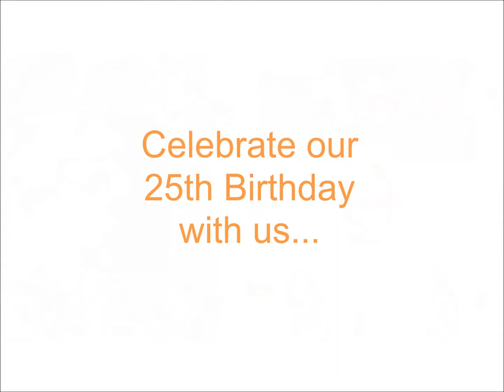Felicity Moffat: why I help Living Paintings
In celebration of our 25th Birthday we've made short vox pops of our Trustees, Volunteers and Staff talking about what Living Paintings means to them and what they love about our charity.

Living Paintings is a unique publishing house. We are the only charity in the UK who design, create and publish tactile and audio books for blind and partially sighted people. We call them Touch to See books. We publish titles suitable for anyone from pre-school to adult.

Our wide and growing range is designed to provide education and life-long learning, enhance lifestyle and support leisure interests.

We distribute these Touch to See books through our free postal library.  We lend to anyone in the UK who is blind or partially sighted.